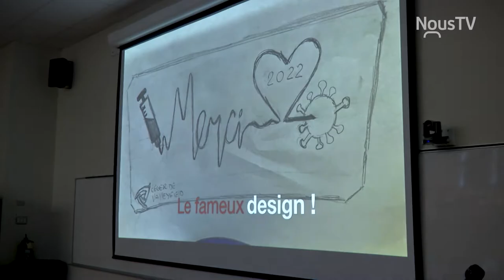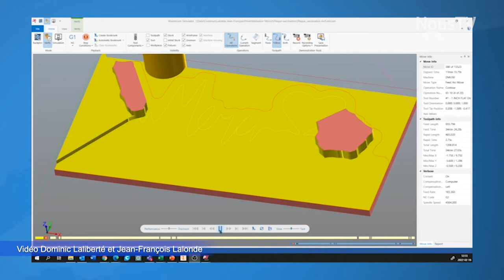Connecté Valleyfield - Des masques chirurgicaux transformés en socles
Le Cégep de Valleyfield a réussi à récupérer et transformer des masques chirurgicaux pour en faire de jolis socles. Les instigateurs du projet rêvent maintenant de concevoir d'autres objets, comme un banc de parc et souhaitent voir le projet être réalisé à plus grande échelle.